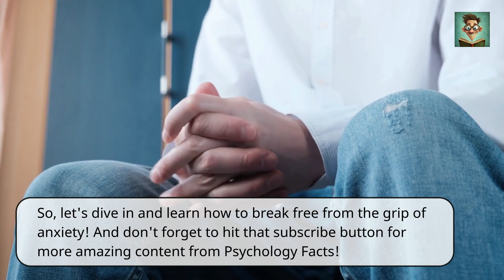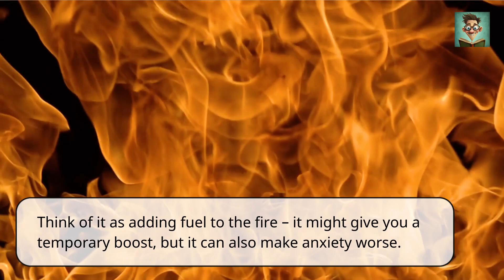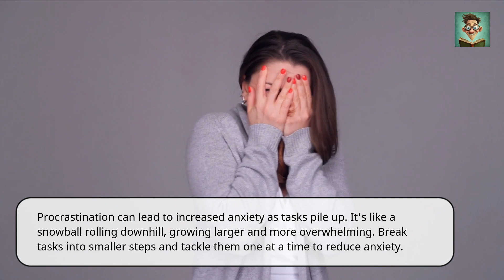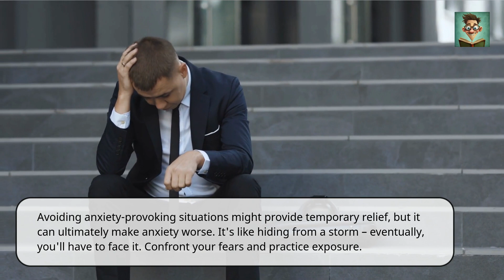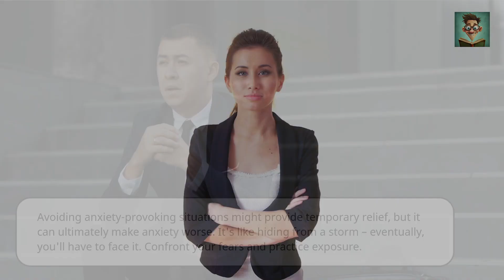Uncovering the 12 Unexpected Causes of Anxiety | Psychology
In this video, I'm sharing 12 things that feed anxiety. These things can make your anxiety worse, but don't worry, we'll talk about ways to deal with them and get through them.

You're not alone, and anxiety isn't a disease. It's a natural response to uncertainty, and sometimes our worries just feel like too much. But you can get through them. In this video, I'm sharing 12 things that feed anxiety, and how to deal with them. From diet to exercise to relaxation techniques, we'll cover everything you need to know to beat anxiety and live a healthy, anxiety-free life! psychology